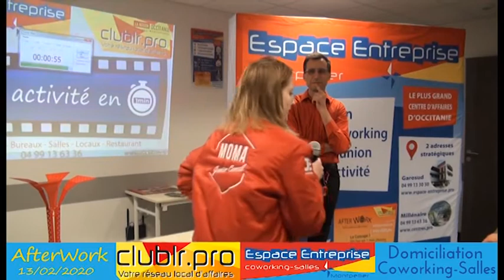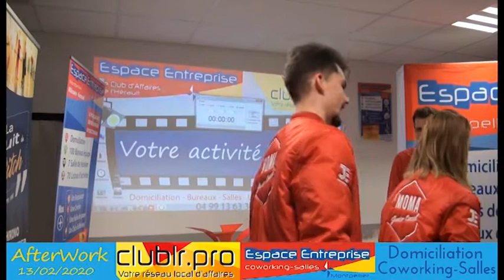MOMA Junior - Pitch Elevator - Afterwork Club LR Février 2020